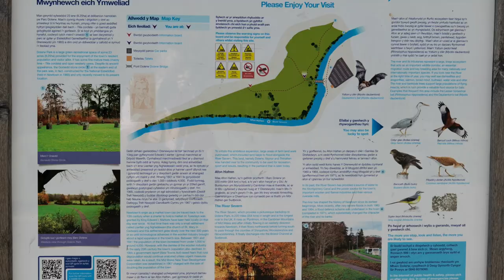Newtown, Powys walk about